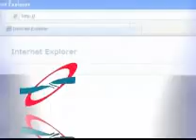بیانات رهبری در جمع دانشگاهیان فارس بخش ششم